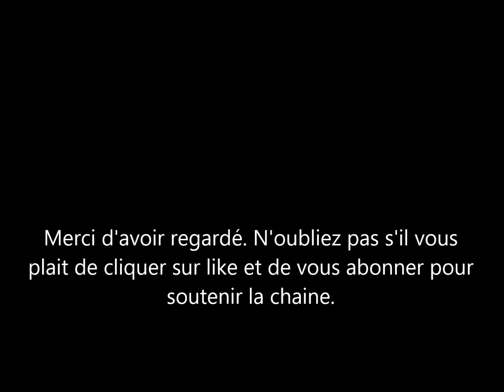La maman de Meghan Markle fête son anniversaire. Joyeux Anniversaire Doria Ragland.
Un autre anniversaire royal, il s'agit de celui de Doria Ragland la maman de Meghan Markle la duchesse de sussex. la grand-maman de archie et lilibet fete son 66 ème anniversaire.